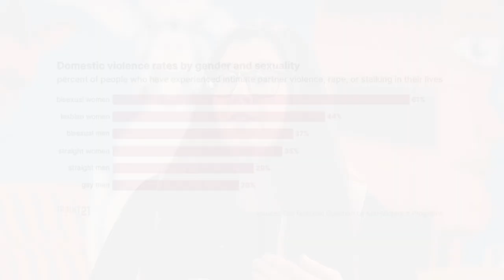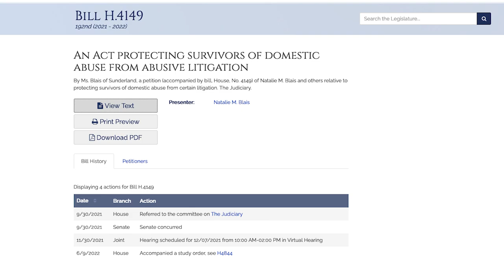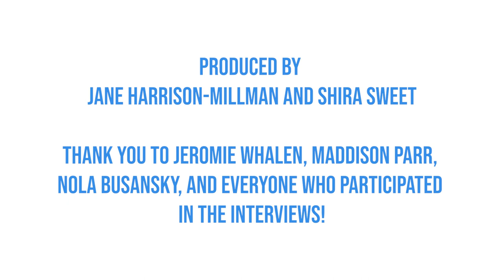2023 C-Span StudentCam | The Pain Within: Addressing Domestic Abuse in America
A short documentary addressing the domestic violence/abuse crisis in the United States of America.